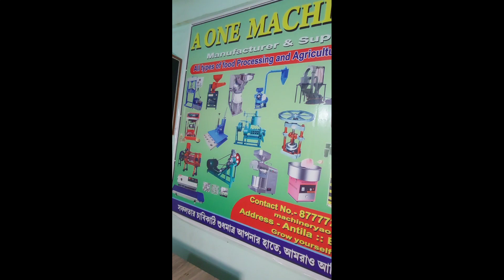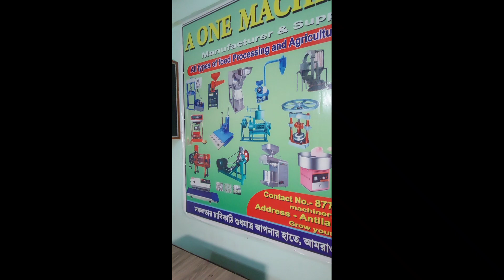মাত্র 4000 টাকা থেকে ব্যবসা শুরু করুন// দারুন ব্যবসা 2023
মাত্র 4000 টাকা থেকে ব্যবসা শুরু করুন// দারুন ব্যবসা 2023//  cont. 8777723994 for machine